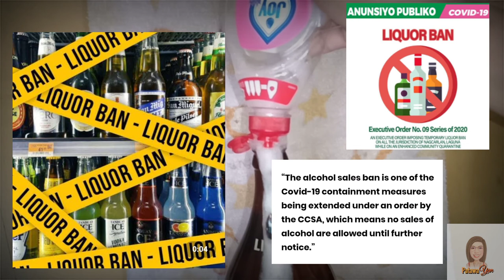BEER beer yanyanie'sjoke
Beer na beer ka na ba?
Naku!!!  EXTENDED po ang liqour ban 😜😂😜😂